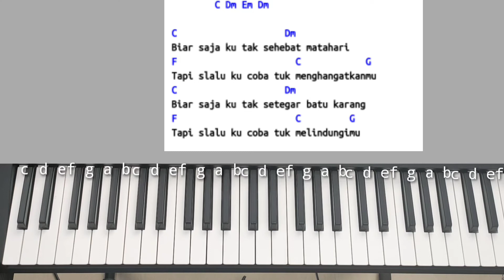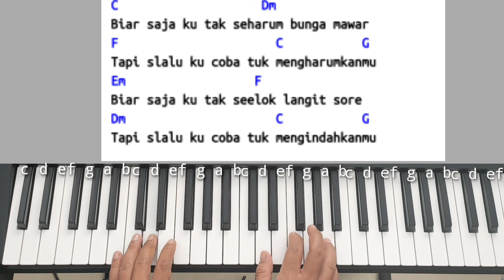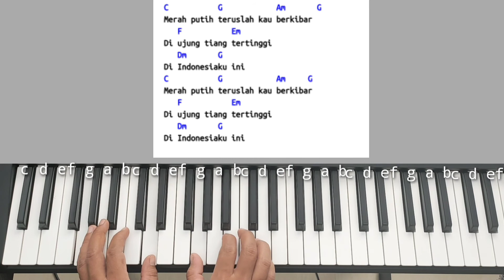Chord Piano Cokelat Bendera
Tutorial piano chord iringan Piano kali ini kita akan belajar bareng lagunya cokelat bendera
Lagu cokelat bendera ini akan kita mainkan dengan Chord C major sehingga lebih mudah dan gampang untuk pemula yang sedang belajar Chord piano bendera cokelat